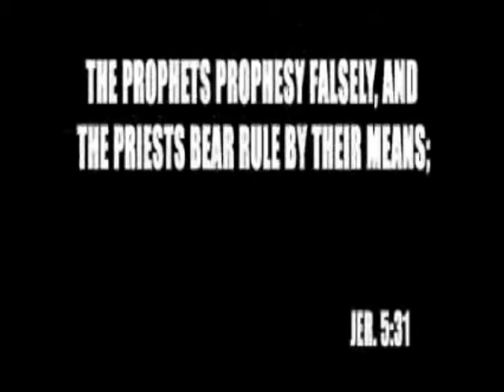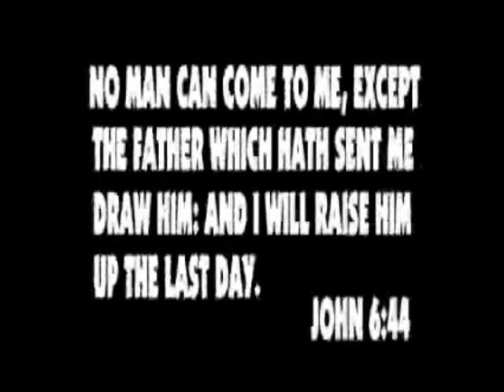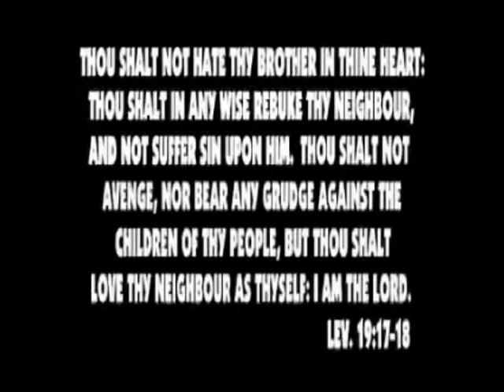Riffing Religion - Fag Church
It takes a special kind of moron to obsess over what other people do with their genitals.

Riffing Religion Episode 15